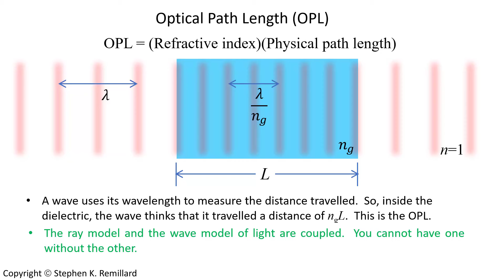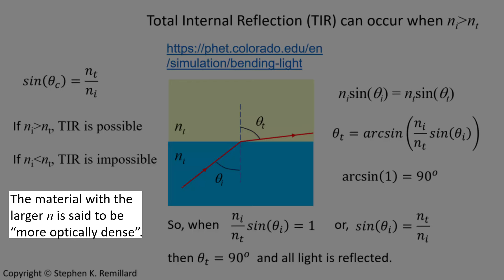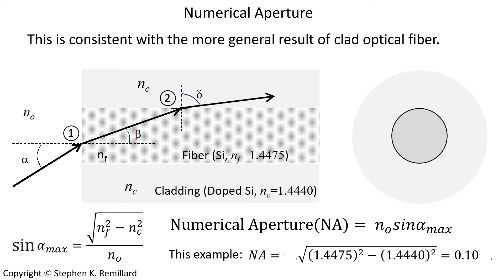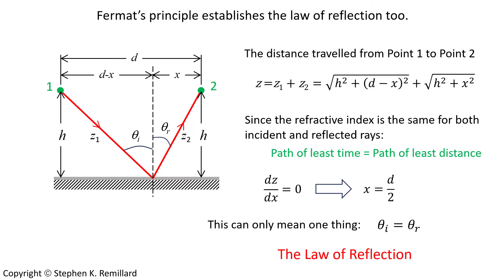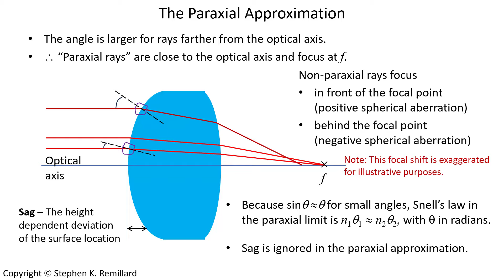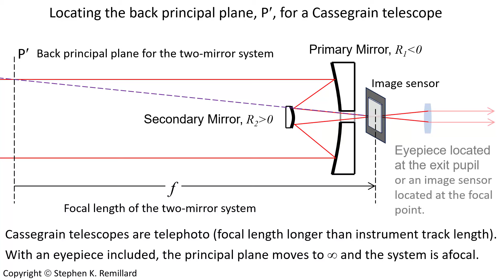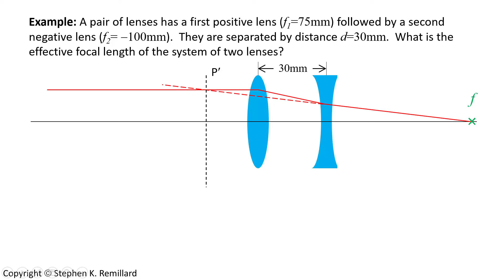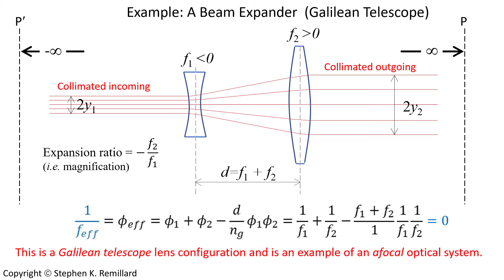A Review of Geometrical Optics at the Second-Year Physics Level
A continuation of the review at the first-year physics level.  Topics included here are optical materials, TIR in optical fibers, Fermat's principle, Gullstrand's equation, principal planes, numerical aperture, and telescopes.  Total internal reflection is also included, only because it was omitted from the first-year review video.